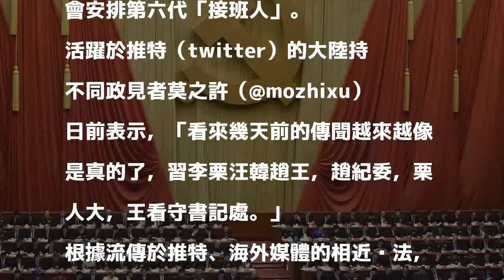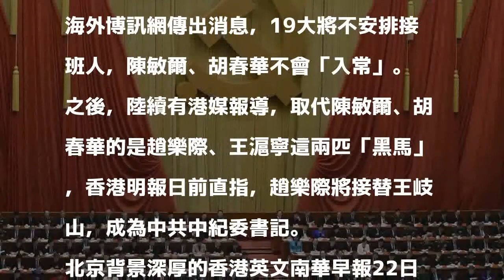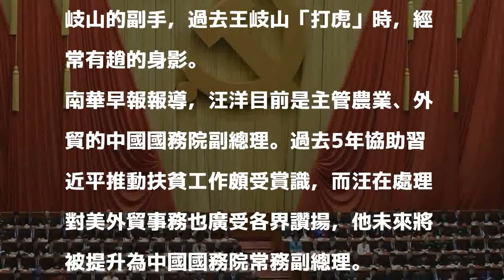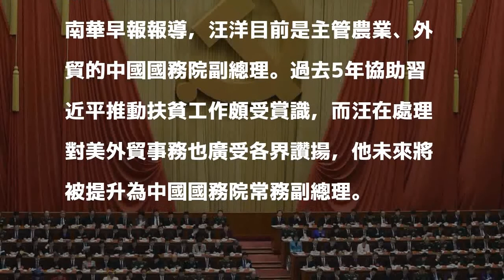中共政治局常委人事 海外猜測趨一致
中共19大重頭戲之一的政治局常委人事，預計在25日19屆1中全會結束後掀開底牌。路透 分享

發表評論評論如下。